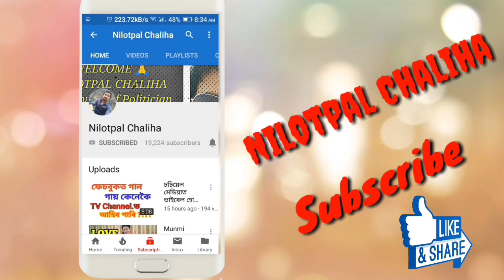Singer Rakesh Reeyan interview,কেনেকৈ সৃষ্টি কৰে অসমীয়া Hit song? গান চোৰ কৰে নেকি ৰাকেশ ৰিয়ানে??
Interview with  singer Rakesh Riyan